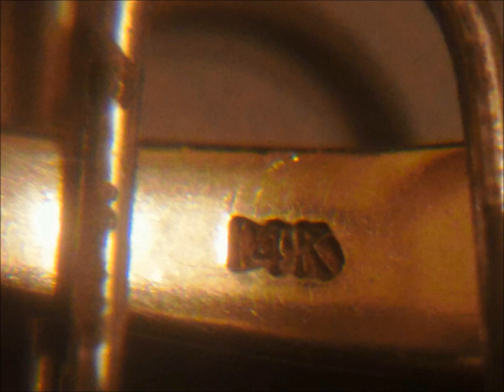14 k GOLD HONKER WITH REAL DIAMONDS !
still very sanded in DigDug & I mostly just walked around trying find any signal we hit 3 beaches 1st one hardly anything 2nd one pretty much the same on our way back to the truck to head to the last beach got super lucky & scored ring 81 a sweet 14k white gold with 6 real diamonds pretty good weight too :)Thanks for watching & all the kind comments take care catch ya all next video Happy Hunting :)